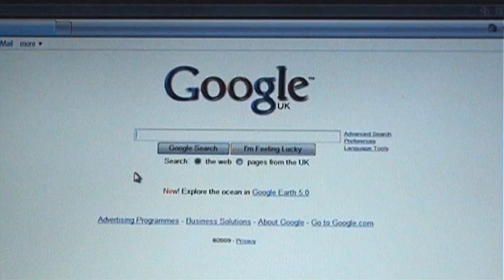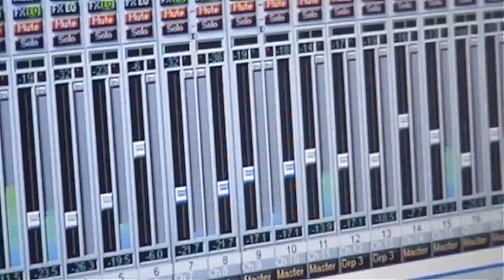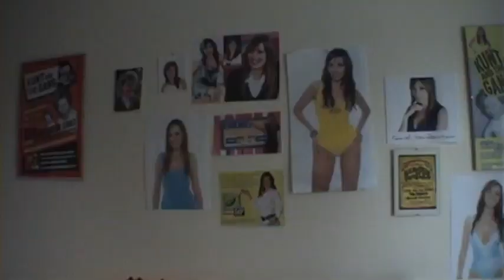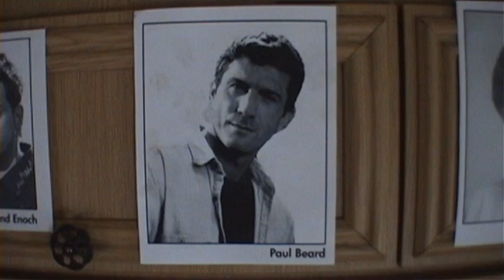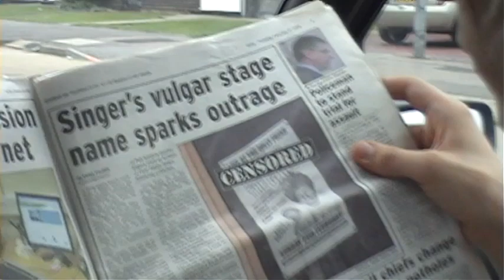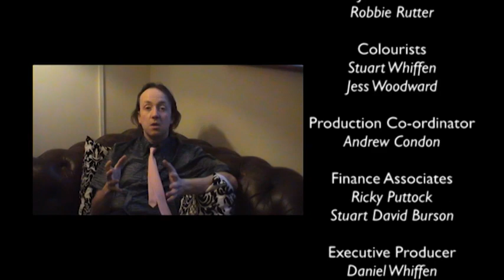Kunt and the Gang - Cockumentary (2009)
a friend asked me to upload these onto here

files were provided by catflap54 on archive.org :)